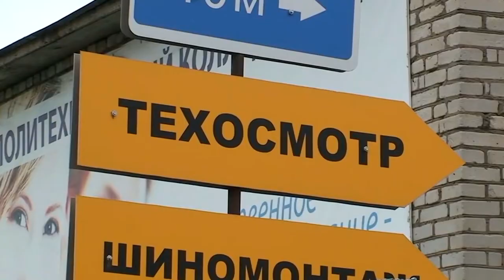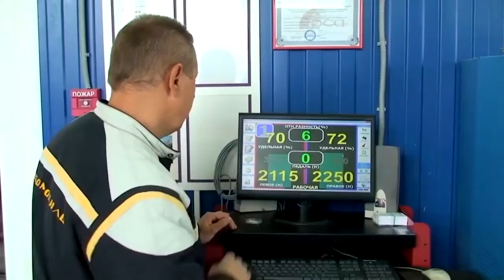Делать или не делать техосмотр